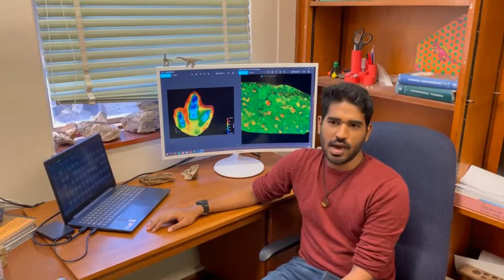Welcome to Geology at UCT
Find out more about what a Geologist does and why it is an exciting field to study